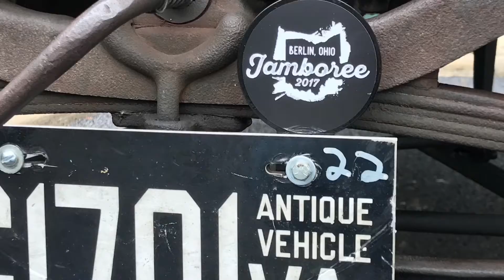2017 Ohio Model T Jamboree - Ice Cream Social - Berlin, OH 44610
2017 Ohio Model T Jamboree, Ice Cream Social held at the Berlin Grande Hotel. 9/1/2017